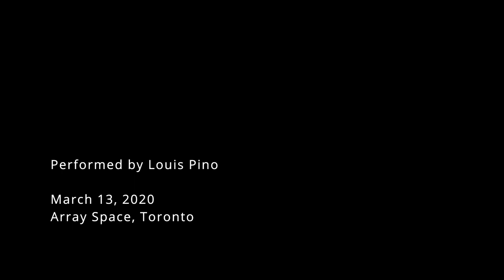Roger Reynolds - Here and There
Here and There for speaking percussionist by Roger Reynolds.

Audio/Video by Kelley Mitchell
March 2020, Array Space, Toronto.